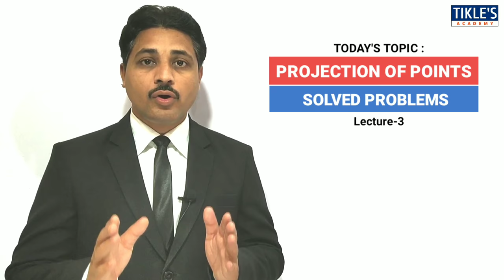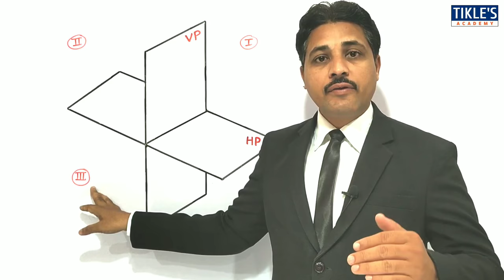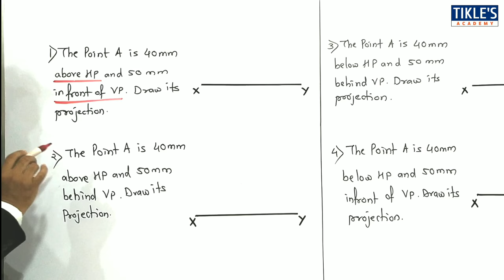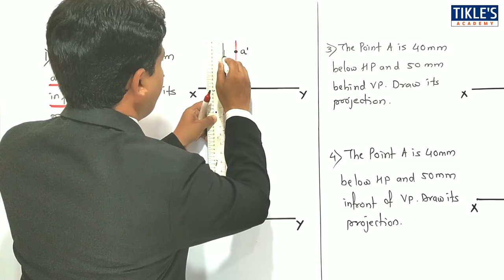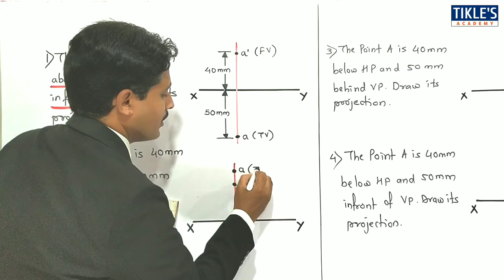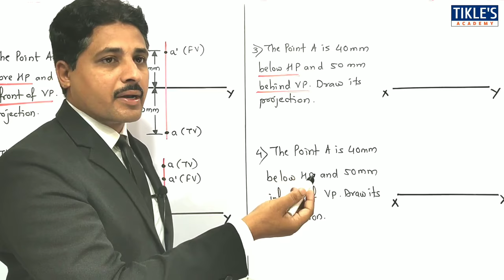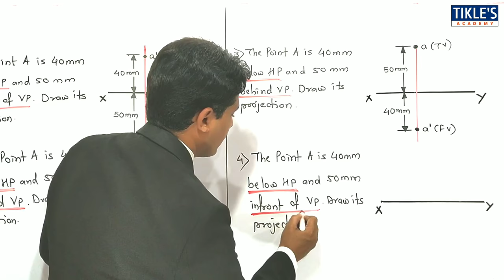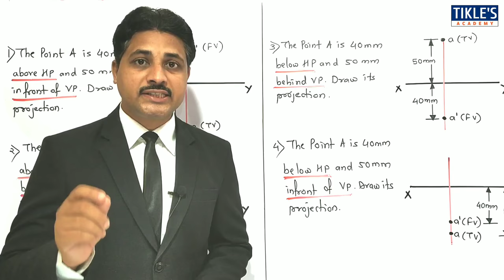PROJECTION OF POINTS (LECTURE-3) IN ENGINEERING DRAWING AND GRAPHICS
THIS IS THE 3RD VIDEO ON "PROJECTION OF POINTS". TODAY WE WILL STUDY 4 PROBLEMS OF PROJECTION OF POINTS.